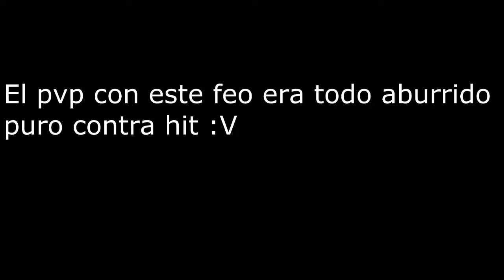PvP al ritmo de guaracha :V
➔IGN: iKxller_
➔IP:
➔Pack:

☜♥☞ º°”˜`”°º☜ TAGS Ignorar ☞ º°”˜`”°☜♥☞

tener mejor ping minecraft / no kb / high reach / how to take no kb / comment avoir 0 kb sur minecraft / tcpnodelay / proxyclient / proxy / proxy.bat / .bat / Latency reducer / latence / internet accelerator / tcpoptimizer / dnsjumper / version modif / Como realmente se deve colocar DNS / Como editar kb / Como editar opitfine / COMO TOMAR 0 KB / O PACK DE REGEDITS MAIS FORTE DO YOUTUBE / RANGE MUITO ALTA / HOW TO DESTROY MINECRAFT / HOW TO TAKE 0 KB IN MINECRAF / OP HITDETECTION / HOW TO HAVE BETTER CONNEXION / BEST HITDETECTION / BEST DNS IPV6 0KB OP REACH / HOW TO HAVE OP REACH AND TAKE 0 KB / Programme for have a better connexion / LATENCYREACH / NO KB MOD / Perfect Aim / HOW TO GET OP REACH / COMMENT AVOIR UNE GROSSE REACH SUR MINECRAFT / TUTO AVOIR UNE LATENCE / No KB - OP Reach RELEASE / INSANE REGEDIT / OP KB MOD / MOST OP KB MOD IN MINECRAFT / OP MODS 1.7.10 & 1.9.4 / How To Improve Your Ping / MODS OP REACH 5/6 BLOCK /regedit / dns / op / regedit op / dns op / sharkye / mods / vape / cheat / cancer / pack / tuto / kb / 0kb / op reach / reach / .bat / minecraft / oration / connexion / rush / funcraft / 1.9.4 / labymod / boost / how to reduce knockback minecraft / private regedit release / regedit leak / regedit privado / regedit autoinstall minecraft / minecraft regedit auto install / minecraft op regedit settings ( new ) / TcpNoDelayMod / Minecraft regedit settings / How to pvp like verzide / How to pvp like Caydem / Caydem regedit settings / Verzide regedit settings / how to take less kb / how to take less knockback / better hit detection minecraft / minecraft reach regedit settings / have more minecraft reach / regedit hit detection settings / How to Minecraft regedit / how to get better ping in minecraft /